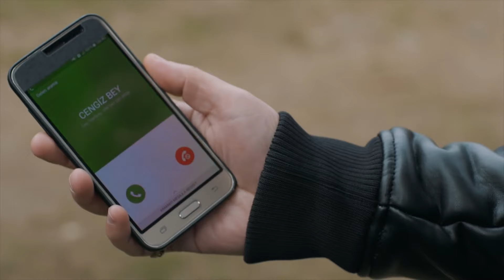رمو انتقم من والده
يعيش رامو و عائلته في حي فقير مليء بالمشاكل في أضنا. رامو ذلك الرجل الشجاع، يقرر انهاء هذا الظلم مهما كلف الثمن. حتى تجد عائلته المعاملة التي تستحقها، ينوي رامو التمرد على العائلة التي يعملون لصالحها. مجلس عائلته لا يسمح بهذا، الا أنّ رامو يتحرك بالرغم من عائلته و يشعل أول فتيل لنار التمرد. بينما يتقدم رامو نحو هدفه خطوة بخطوة، يرتكب صديقه المقرب بوز خطأ يقلب كل خططه رأساً على عقب. و بسبب الخطأ الذي ارتكبه صديقه العزيز سيواجه رامو أصعب قرار في حياته.